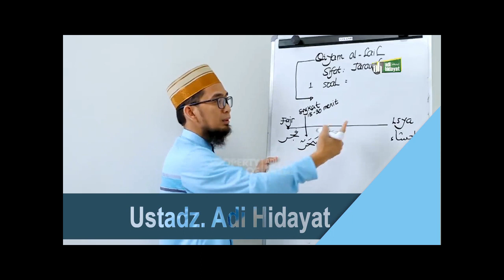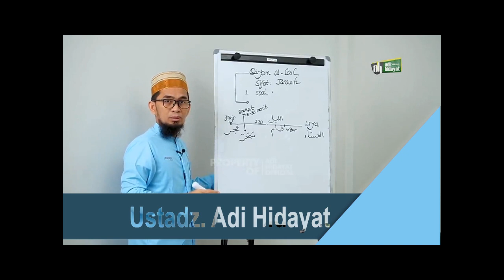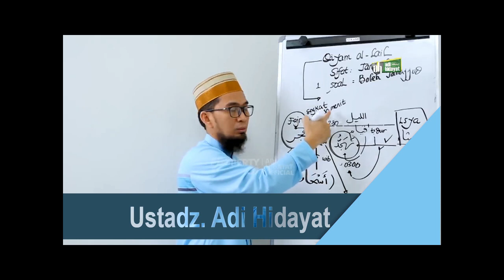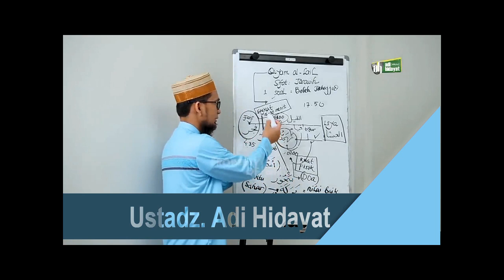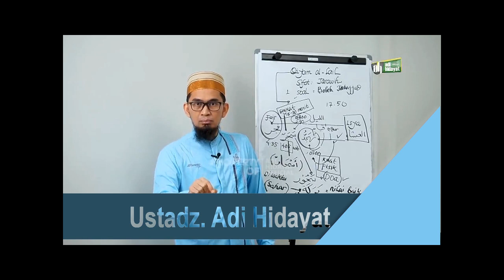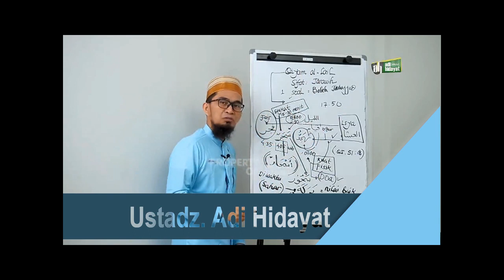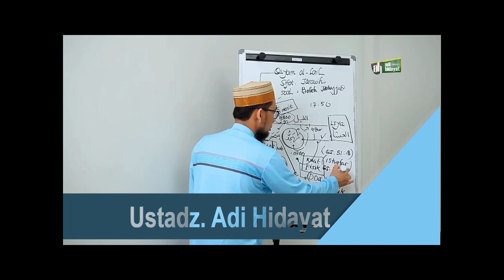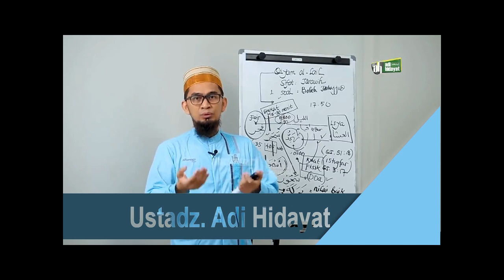Waktu Utama Istigfar | Ust. Adi Hidayat